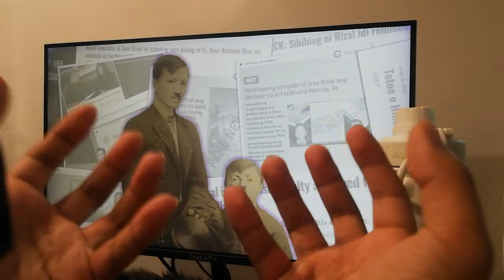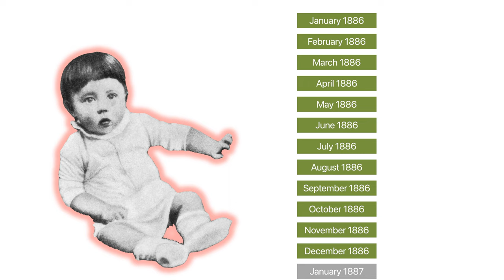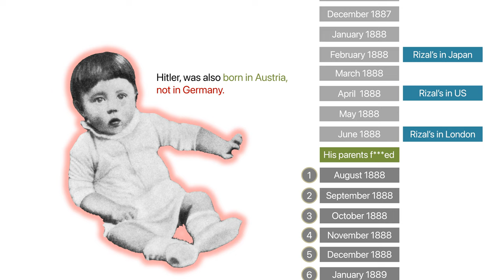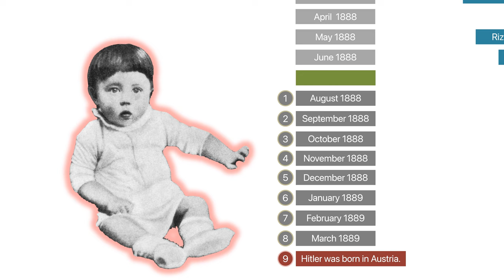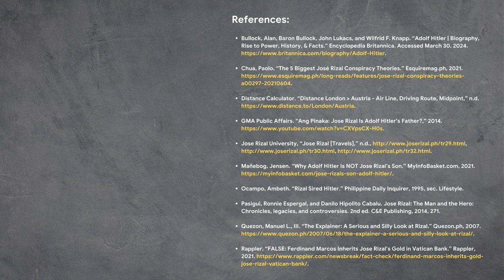No, Rizal is NOT Hitler's Father | Life and Works of Rizal (Bites)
Believe it or not, even our national hero, Dr. Jose Rizal, isn't safe from wild conspiracy theories. The most outlandish one claims that Rizal fathered the dictator Adolf Hitler. Now, before you go down the rabbit hole and never come back, perhaps a simple application of logic and basic mathematics is needed to debunk this bizarre, and very stupid, urban legend.